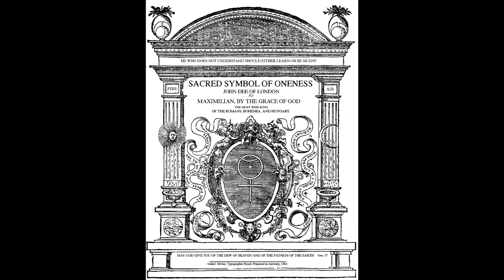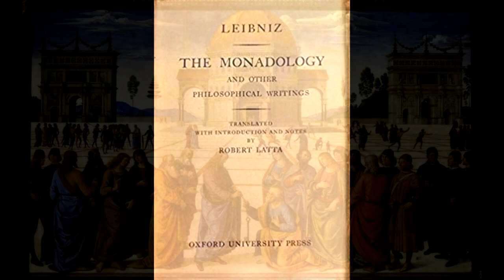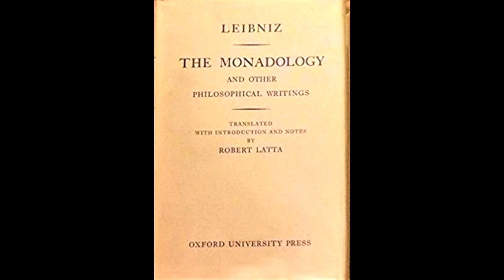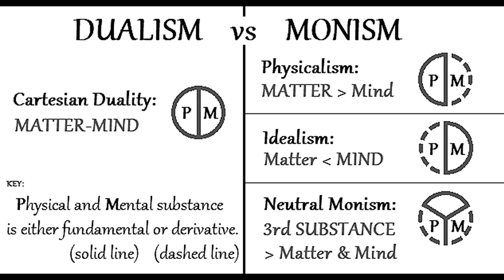Brief History of the Monad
The concept of the Monad has been a guiding principle in philosophy, mathematics, and science for thousands of years. Documents expressing the idea have been found as far back as 1500 BCE in Egypt. It remains one of the most important areas of study in modern cosmology and consciousness studies.